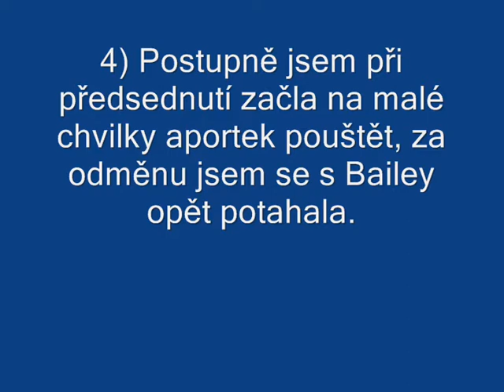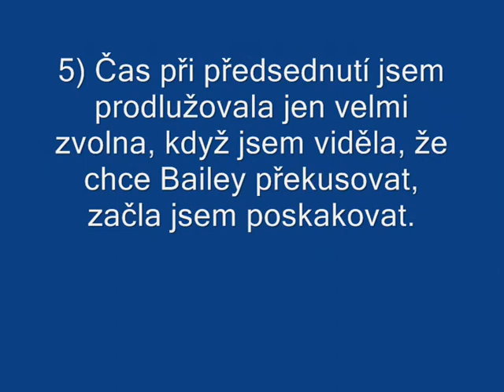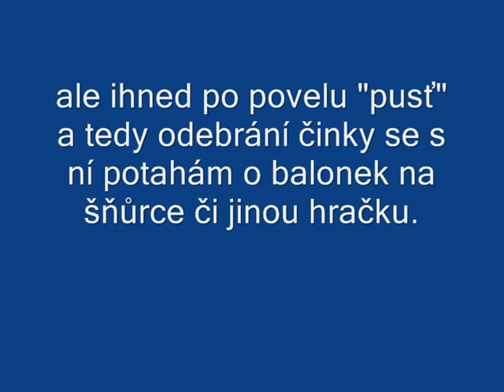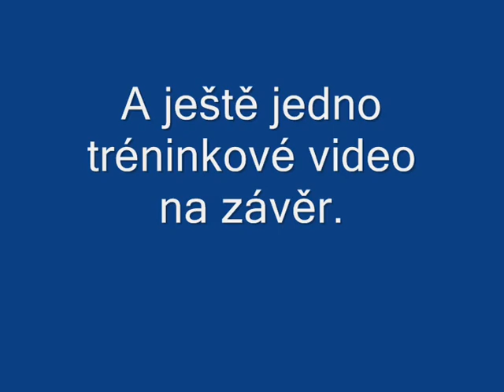Nácvik aportu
Nácvik aportu s Bailinkou.